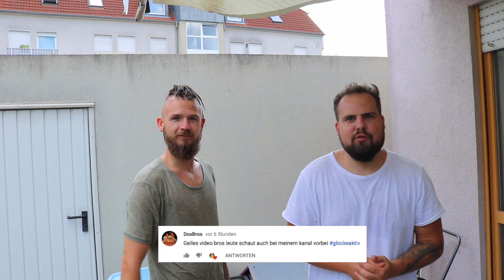WASSERBOMBEN CHALLENGE!! | Kamberg TV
Wir präsentieren euch eine nasse Wasserbomben Weltmeisterschaft. Perfekt für die Hitzewelle. Nach der WM 2018 ist vor der Wasserbomben WM. Die Wasserbombe wird gegenseitig hin und her geworfen. Jeder Spieler ist in seiner Zone. Wer die Wasserbombe fallen lässt verliert. Der Verlierer wird am Ende mit einem Gartenschlauch mit Wasser vollgespitzt.

Viel Spaß bei der extrem nassen Challenge!

Let's do this shit!!!
Kampinski vs. Rosenberg